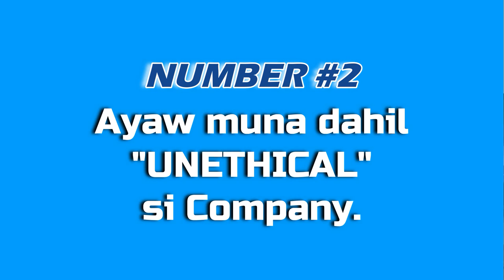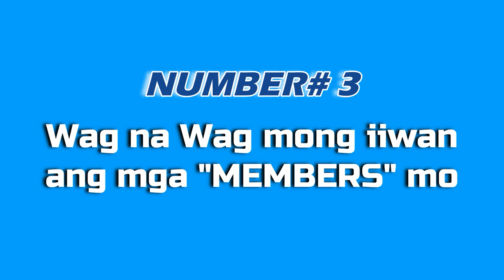Gusto na lumipat ng ibang networking company - Part 2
🔴 How I Made My First Million at the Age of 23?

Gusto na lumipat ng ibang networking company